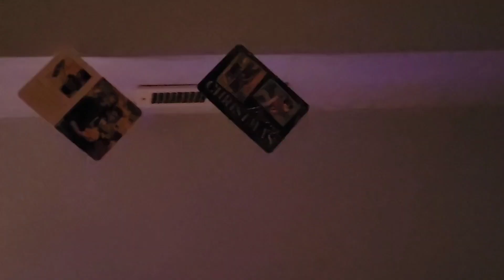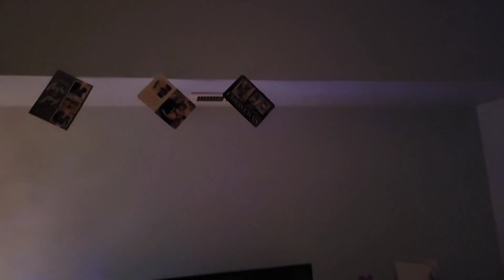Vlogmas: Merry Christmas